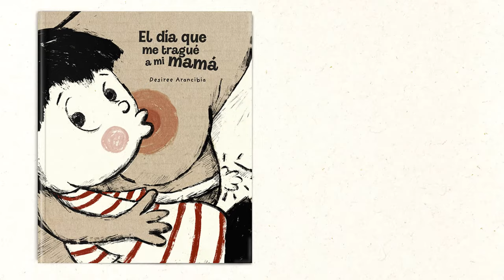EL DIA QUE ME TRAGUÉ A MI MAMA (CUENTO SOBRE LA LACTANCIA MATERNA)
"El día que me tragué a mi mamá”
Un libro surrealista, divertido y escatológico que habla sobre la lactancia materna y sus intimidades más profundas.
Escrito e ilustrado por Desiree Arancibia.